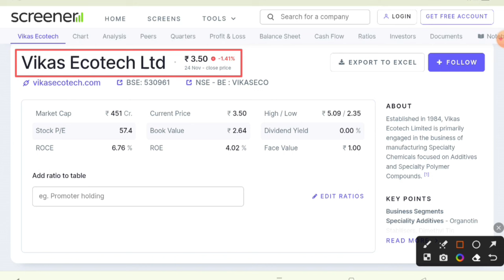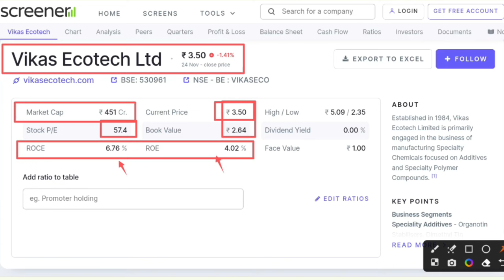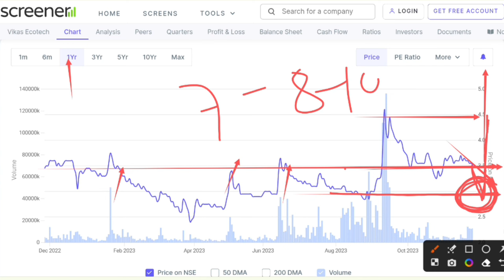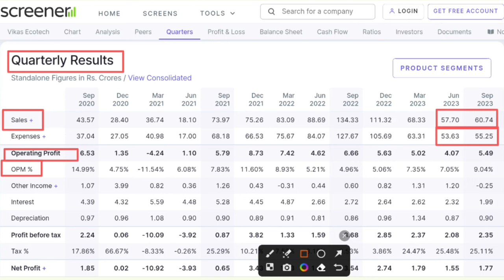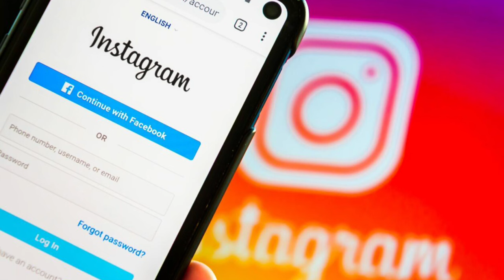Vikas ecotech latest news । Vikas ecotech share latest news । Future of India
In this video you will know about mps infotech share latest news and updates .

Hash Tags -

Please Note:-